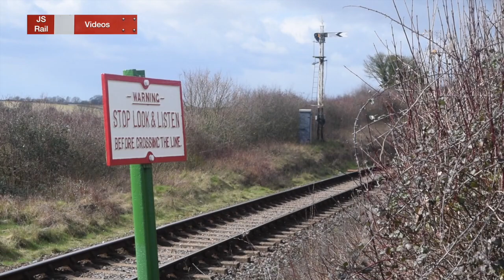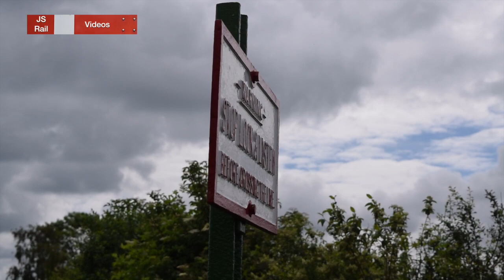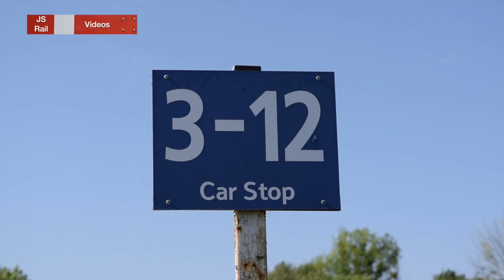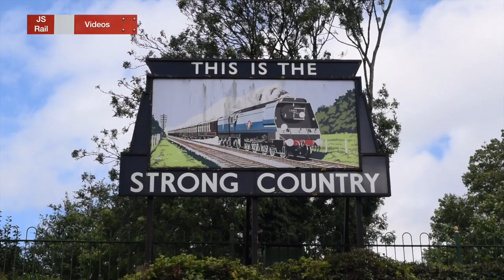JS Rail Videos - The Deleted Scenes of 2019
Welcome to our 'Deleted Scenes' video of 2019, where you can find footage that didn't quite make the final cut. This video showcases all the sequences that had been left in the editing suite, until now!

Timestamps:

00:00 Intro
00:25 Mid Hants Railway - Spring Steam Gala - 8th & 10th March
04:15 Shawford - 19th March
07:56 Swanage Railway - Spring Steam Up - 29th March
09:14 Swanage Railway - Diesel Gala - 10th May
11:06 Mid Hants Railway - 2nd June
14:03 South Stoke - 15th June
15:59 Mid Hants Railway - 20th June
17:41 Shawford - 27th June
19:29 Shawford - 9th July
19:59 35018 - End of Southern Steam Special - 9th July
20:59 Worting Junction - 18th July
21:58 Micheldever - 18th July
24:23 Spa Valley Railway - 21st July
26:38 Lee - 8th August
28:21 Mid Hants Railway - 18th August
33:58 South Devon Railway - 27th August
36:28 Shawford - 12th September
37:16 Mid Hants Railway - 12th September
41:40 Mid Hants Railway - Open Weekend - 15th September
44:25 Swanage Railway - Autumn Steam Gala - 11th October

Don't forget to check back here later today at 5pm, when we will be releasing our 'Top 10 Moments of the Decade' - which includes our favourite scenes from every year of the 2010s. Keep your eyes pealed!

Our 'Best of 2019' will also be going live on New Year's Eve!